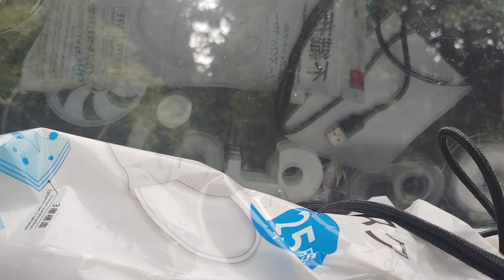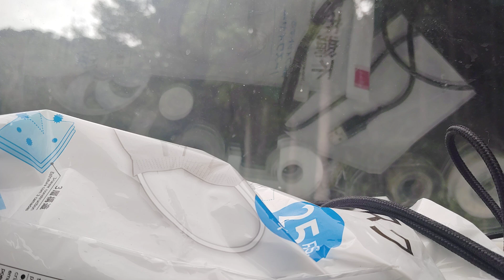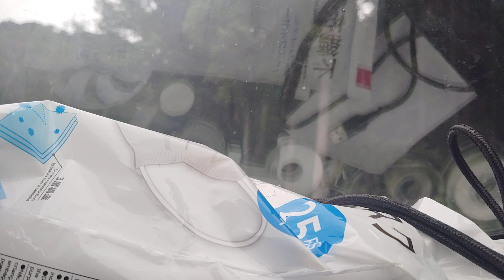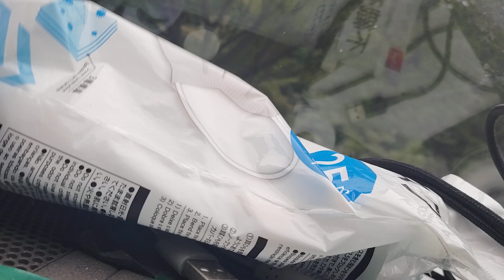2024年10月23日